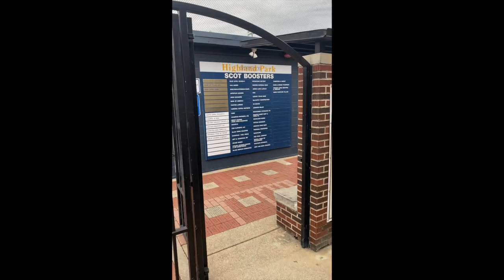Audi Sign Placement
HP Scots Baseball